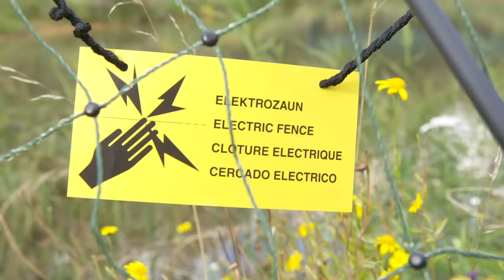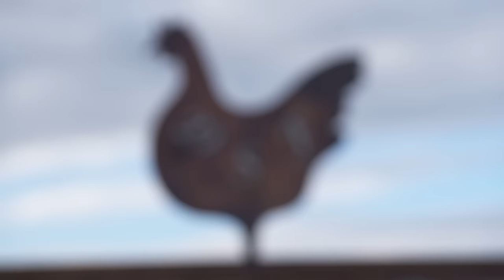How a Bee Ruined Jeremy Clarkson's Day | Behind The Scenes Clarkson's Farm | The Grand Tour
Welcome to Clarkson's Farm! Home to Jeremy Clarkson's 5 million bees (one of whom left Jeremy a special present) and his massive Lamborghini tractor. Join Jeremy Clarkson as he takes you on a tour of his farm, answering your questions!